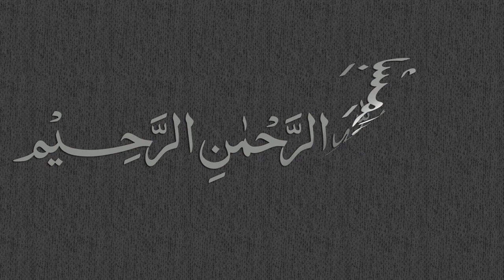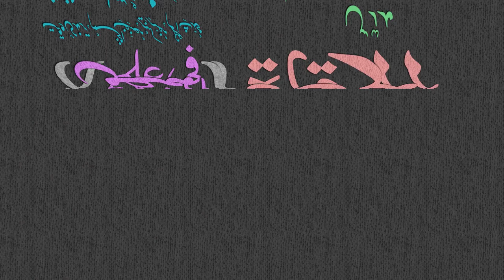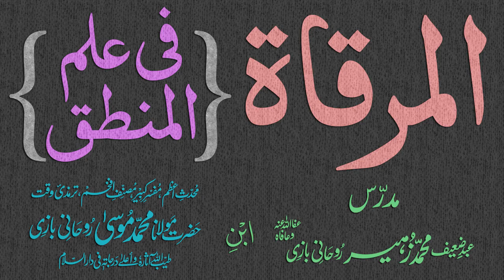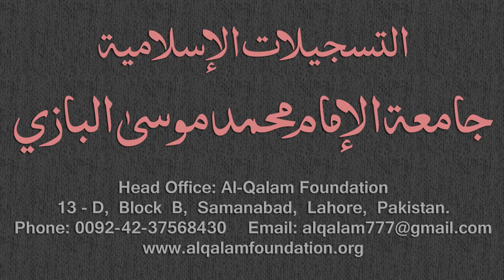Mirqaat Dars - 9 - Page - 003 - By Maulana Muhammad Zuhair Albazi - 19/10/2010